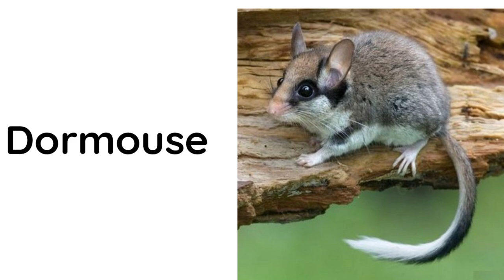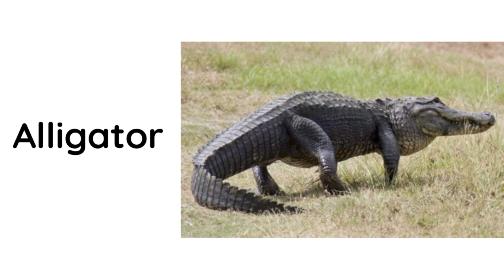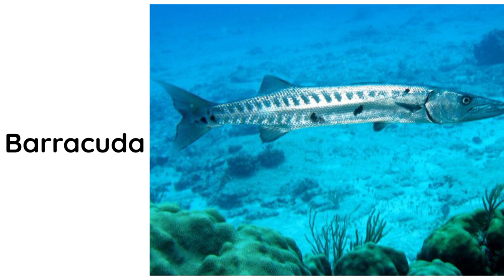Animals Name Animals vocabulary for preschool kids and toddler#Animals vocabulary#339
Welcome to our educational video on learning the names of bugs and insects in English. In this video, you'll explore a fascinating world of insects and bugs with vibrant pictures and clear pronunciations. This is perfect for kids, students, and anyone looking to expand their vocabulary in English. Whether you're preparing for a school project, teaching a class, or simply curious about nature, this video is for you!320

Common insects like ants, bees, and butterflies
Unique bugs like ladybugs, fireflies, and dragonflies
Pronunciation and spelling of each insect nameWhy Learn with Us?

Engaging visuals to help with memory retention
Easy-to-follow narration
Educational and fun content suitable for all ages

Don't Forget to:

SHARE with friends and family who love learning"

Chapters:Chapters:
00:00 Introduction
00:15 Beetle
00:34 Cockroach
00:58 Hornet
01:24 Honey Bee
01:48 Broad bodied chaser
02:14 Weevil
02:40 Click Beetle
03:04 Dung beetle
03:30 Giant water bug
03:54 Mole cricket
04:20 Sternocera
04:44 Owl Butterfly
05:09 Longhorn beetle
05:33 Crane fly
05:57 Leaf footed Bug
06:25 Marmalade Hoverfly
06:49 Stag Beetle
07:13 Potato Beetle00:00